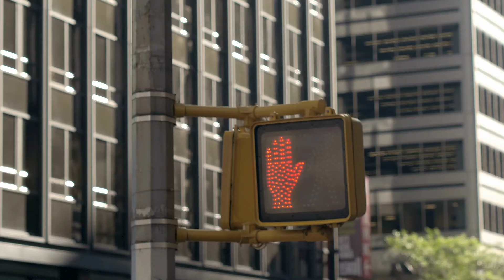La nouvelle Equifax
Nous sommes la NOUVELLE EQUIFAX! Et nous ne faisons que commencer. Pour en savoir plus, jetez un coup d’œil à notre nouvelle vidéo d’entreprise. equifax.com